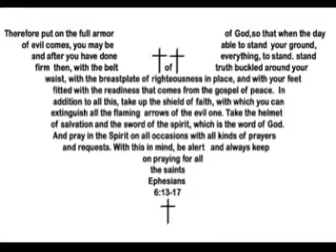Point Break 2008 Video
2008 Point Break Video